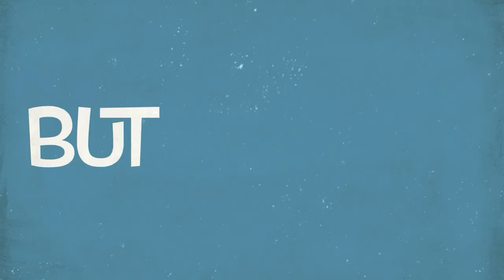HELLO Gal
Movie trailer